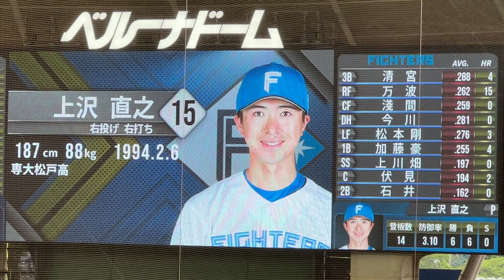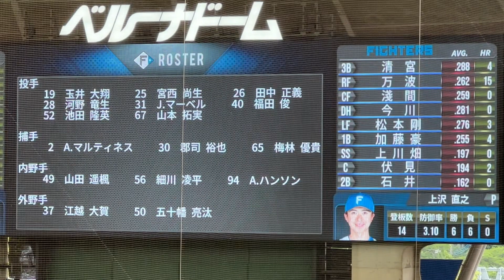7連敗と3連勝、5位と6位の3連戦初日【西武vs日本ハム】ファイターズ試合前スタメン発表 2023/7/15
2023年7月15日
埼玉西武ライオンズvs北海道日本ハムファイターズ
12回戦 ベルーナドーム

先発 與座 海人
1（二） 外崎 修汰
2（遊） 源田 壮亮
3（左） 鈴木 将平
4（指） 中村 剛也
5（一） マキノン
6（三） 呉 念庭
7（中） 長谷川 信哉
8（捕） 古賀 悠斗
9（右） 金子 侑司

ファイターズ スターティングメンバー
先発 上沢 直之
1（三） 清宮 幸太郎
2（右） 万波 中正
3（中） 淺間 大基
4（指） 今川 優馬
5（左） 松本 剛
6（一） 加藤 豪将
7（遊） 上川畑 大悟
8（捕） 伏見 寅威
9（二） 石井 一成
監督 新庄 剛志